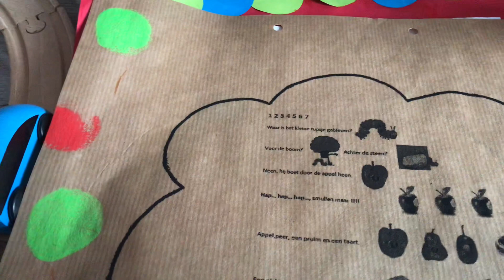Lhagyal’s school work.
Lhagyal says he is tired of making all this for us but he Will make and bring more If mom and dad is good to HIM.. hmmmm.